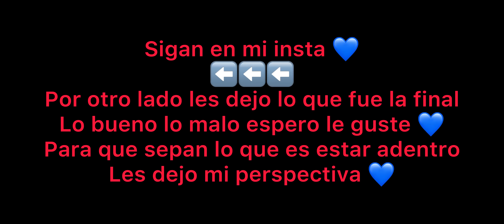MI PERSPECTIVA DE LA FINAL 🥶 ASÍ ES VIVIRLA DE ADENTRO ✍️